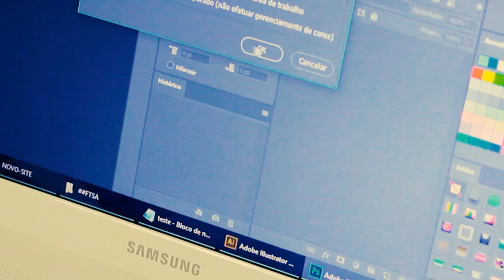Depoimento FTSA | Daniel Menara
Depoimento do estudante de Graduação em Teologia Presencial.
- Daniel é músico e trabalha como Designer Gráfico.

- Gravação e produção da Faculdade Teológica Sul Americana - 2016